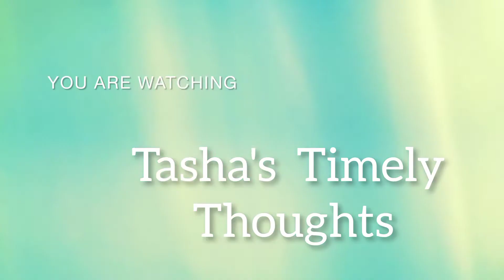Faith Is Your Miracle Working Power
work without faith is dead